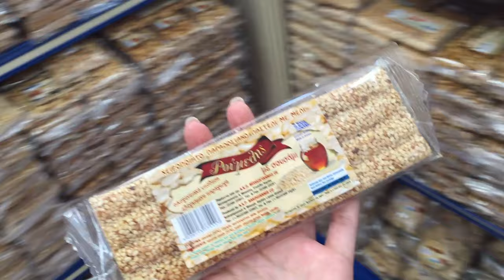Last Stop: Athens - Mediterranean Escape w/ Contiki (Part 3) | Nicole Andersson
Here's part three of our Mediterranean Escape tour with @Contiki. I'm so sad this trip had to come to an end but really happy I got to document it all in my videos. Now I can re-live all the memories whenever I want.

More stories and outfit details coming up on the blog soon

PS: Contiki is offering 10% off all 2016 Contiki Europe Summer trips booked by 31 July– EXCLUSIVE to my followers in Asia. to see all the trips Contiki has to offer and email to book. Make every moment count with noregrets

~~~ACCOUNTS~~~

Elephante ft. Bishøp - Closer (Speaker of the House Remix)